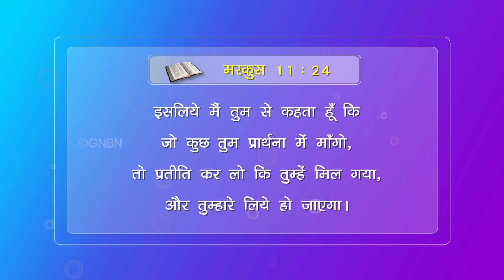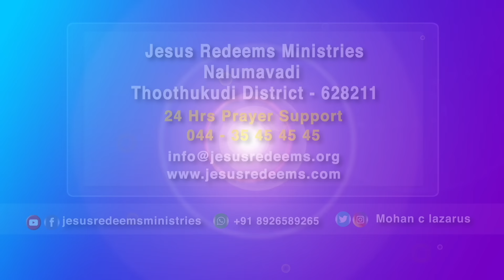एक दूसरे को क्षमा करने से चमत्कार होगा।|| Sis. Esther Rani Testimony || Hindi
Jesus Redeems
World Revival Prayer Centre
C2/222,
Janakpuri
 New Delhi - 110058

Dharavi
Mumbai
Maharastra - 400017

 Mumbai
Maharastra - 400064

Zirakpur
Punjab

Near Mother Theresa Park
Harmu Basti
 Ranchi
Jharkhand -834012